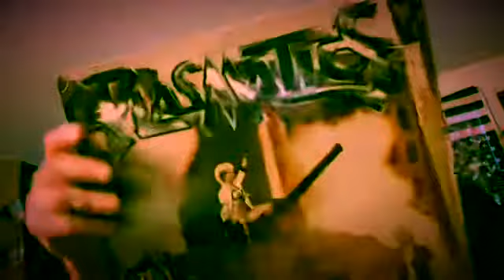April 6, 2020